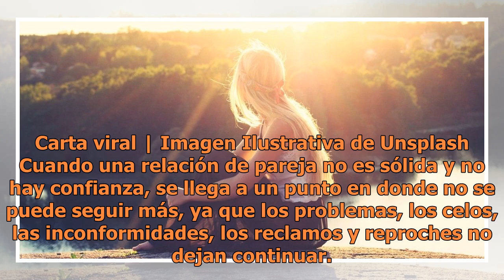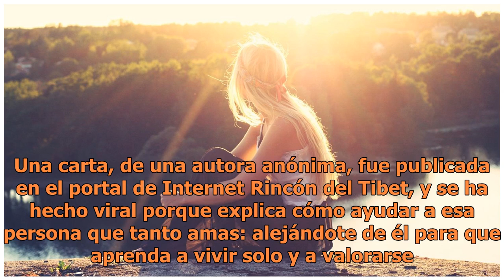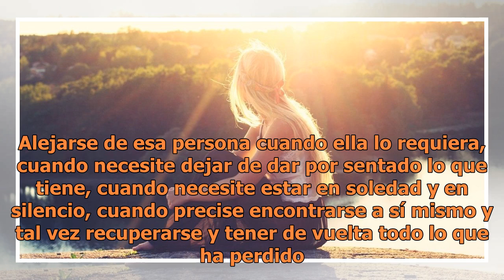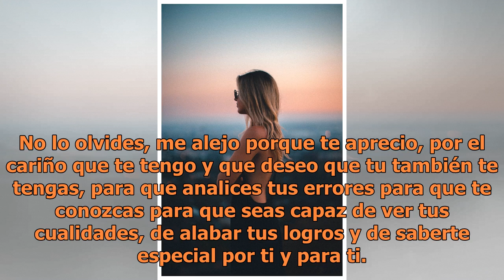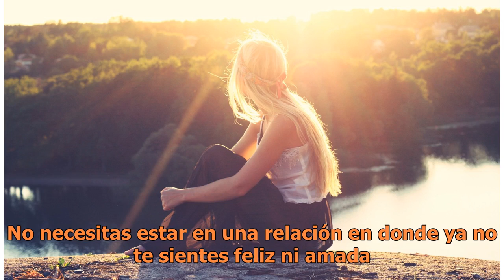La conmovedora carta de una mujer que por amor deja al hombre de su vida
Carta viral | Imagen Ilustrativa de Unsplash Cuando una relación de pareja no es sólida y no hay confianza, se llega a un punto en donde no se puede seguir más, ya que los problemas, los celos, las inconformidades, los reclamos y reproches no dejan continuar. Aunque ambos saben que la relación es in...